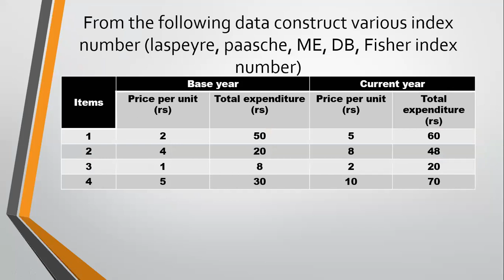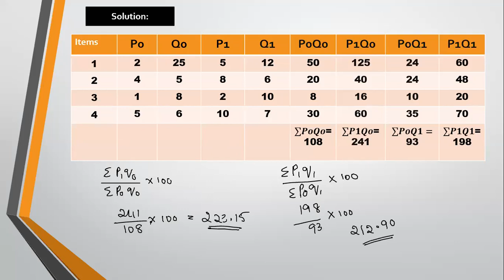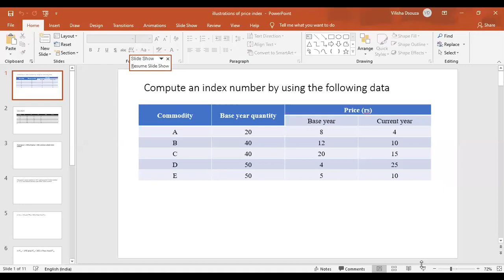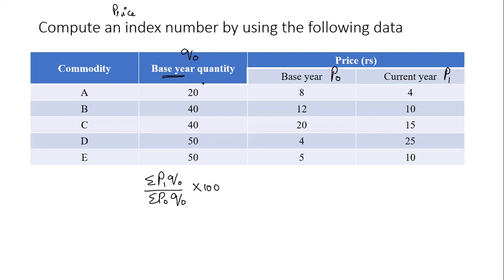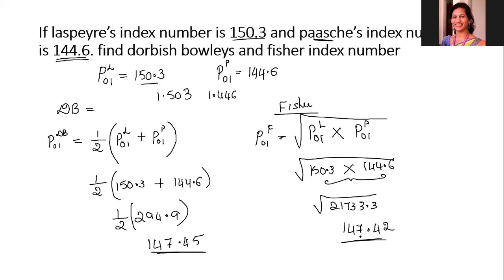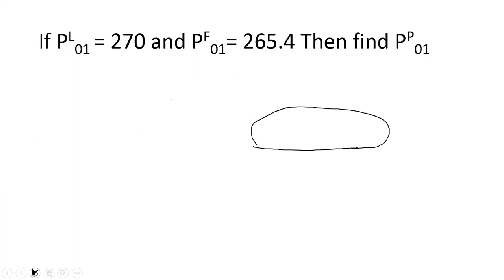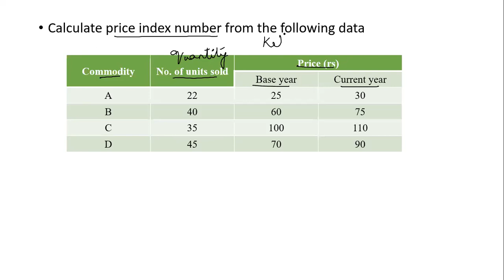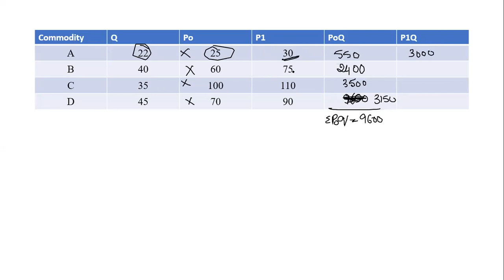illustration on weighted aggregativeq price index number